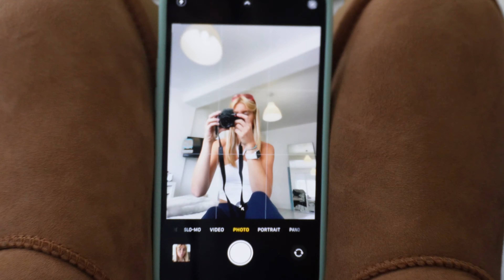september 2022: the month of great things are coming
this month was all about letting go of control and reframing my mindset back to being grateful. the more i see what is good rn the more i know good times are always going to be ahead too!